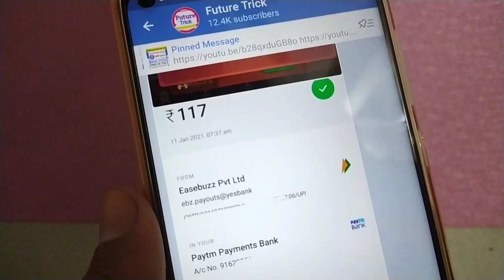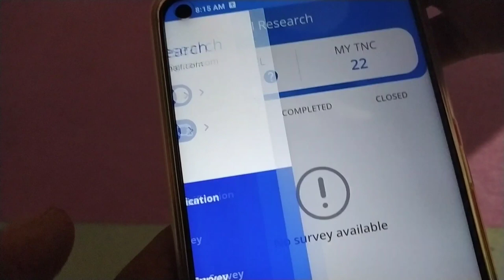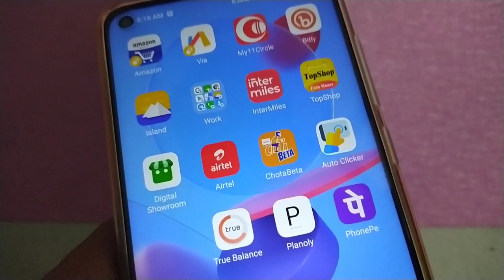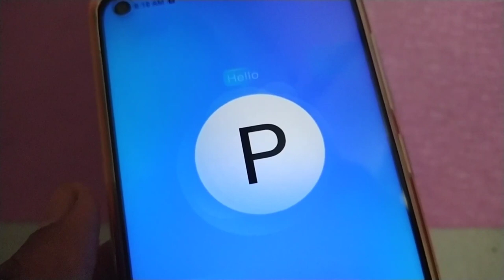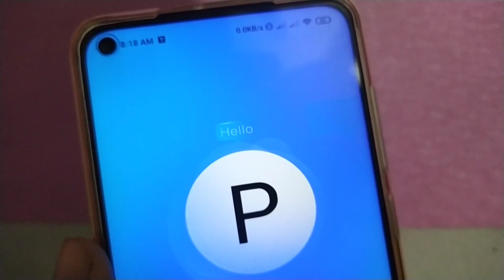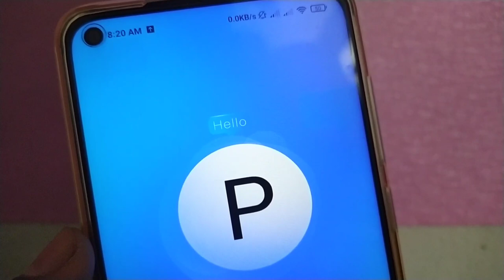PLANOLY App Not Open problem And Withdraw Problem || Real Research App Refer problem Solve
Top shop app Big Scan | Topshop Not open problem Solve | Top shop New update 9 January | Topshop_Pay